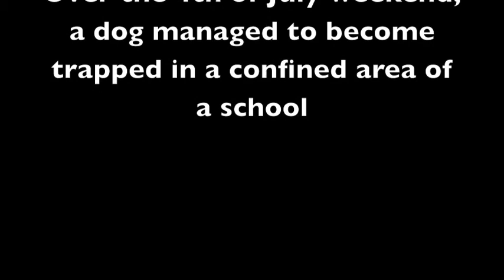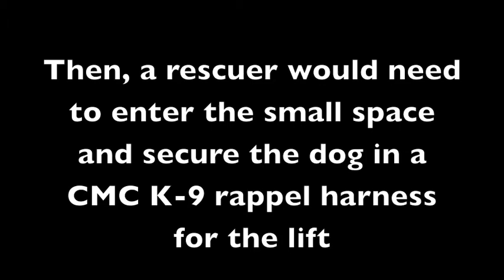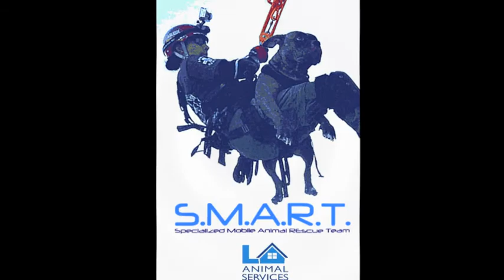SMART 4th of July pitty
Over the Fourth of July weekend, a dog (probably a victim of fireworks) managed to jump a wall and ended up trapped in a confined shed area of a school. Since it was a Holiday starting on Thursday, the dog was trapped without food or water for four days... very hot days until she was discovered when the school staff returned.

Nav and Hugh arrived and realized that they couldn't just climb over the wall and carry the dog over without causing harm to either the dog or the rescuer. A technical rope and ladder system would need to be set up, the only problem... this type of system usually takes 5 SMART members but only Hugh and Nav were available. The rescue went on!

After Nav entered the small space, he had to see if the dog was injured and or friendly before securing her in a CMC K9 rappel harness. The dog was not injured and very friendly. Next, Hugh set up a 3:1 Haul system along with a lower system. To make things more difficult, the ladder would need to move back a few feet once the dog was raised over the wall to lower her safely on the other side. All of this in triple digit weather.

The rescue was a success and the dog was taken to the West Valley Animal Shelter for medical attention. She is doing fine and will be available for adoption if her owner does not come in to redeem her.